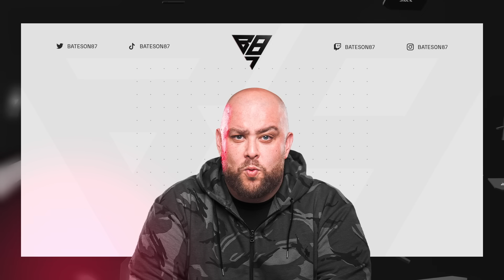DI MARIA RTTK! | Draft To Glory FC 24